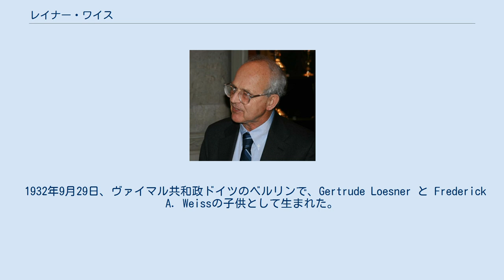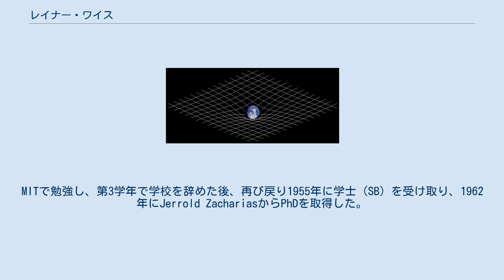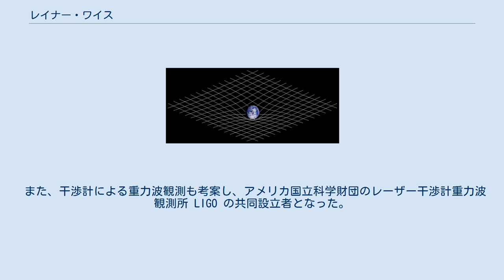レイナー・ワイス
レイナー・ワイス（Rainer Weiss [vaɪs]; ドイツ語: [vaɪs]; 1932年9月29日-）は、天文物理学と重力物理学に貢献したアメリカ人物理学者である。
マサチューセッツ工科大学（MIT）の名誉教授である。
レーザー干渉計重力波観測所LIGOの基礎運用技術であるレーザー干渉計技術の草分けとして良く知られている。
また、宇宙背景放射探査機査機 COBE科学作業グループ長である 。
 2017年、キップ・ソーン、バリー・バリッシュと共に、『 LIGO検出器および重力波の観測への決定的な貢献 』が認められノーベル物理学賞を受賞した。
 1932年9月29日、ヴァイマル共和政ドイツのベルリンで、Gertrude Loesner と Frederick A. Weissの子供として生まれた。
彼の母親は、キリスト教徒で女優であった。
父親は、物理学者・神経学者・精神分析者であったが、ドイツ共産党の活動家でユダヤ人であったため、ナチス・ドイツに強制退去させられた。
 家族はチェコのプラハに移り住んだが、ドイツのチェコ侵攻によって再び逃亡することとなり、アメリカのセントルイスにいるユダヤ人名士で慈善家のステックス家の手引きでビザを取得し、アメリカに渡った。
 ワイスはニューヨーク市で若者時代を過ごし、そこでコロンビアグラマースクールに通った。
MITで勉強し、第3学年で学校を辞めた後、再び戻り1955年に学士（SB）を受け取り、1962年にJerrold ZachariasからPhDを取得した。
 ワイスは1960-62年にタフツ大学で教鞭をとり、1962-64年にはプリンストン大学で博士研究員を務め、1964年にはMITの教員となった。
 ワイスは、宇宙のバックグラウンド放射の特徴測定と、干渉計による重力波観測という2つの基礎物理学の研究を生み出し、それらの発展に貢献した。
 宇宙マイクロ波背景放射スペクトラム測定の草分けで、NASAの宇宙背景放射探査機査機 COBE の科学アドバイザー兼 共同設立者となった。
 また、干渉計による重力波観測も考案し、アメリカ国立科学財団のレーザー干渉計重力波観測所 LIGO の共同設立者となった。
 以下を含む著名な賞を多く受賞している。